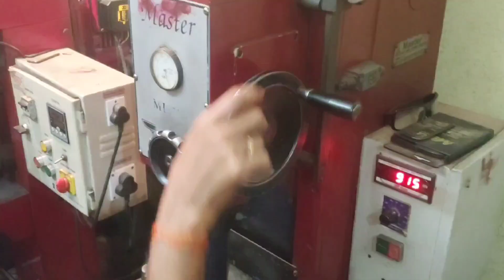🔥 Bike Engine Block Boring & Polish & Block Pistone Installation 🔥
Dosto ish video mein motorcycle Engine Block Boring & Polish & Block Pistone Installation ki puri process dikhaya gaya hai.

Ummid kar rahe hai aap logo ko achaha lagegaa.

Hossein motors Hossein motors Hossein motors Hossein motors